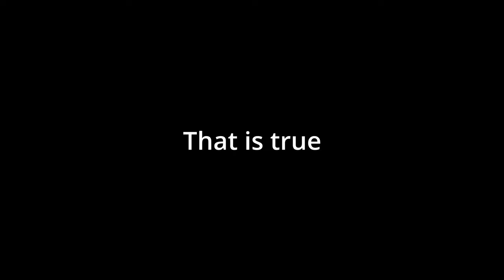These Halo and Truck Sim Clips Will Put A Smile On Your Frowning Face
Tim - @AmplifiedStatic
Zach - @laborfo

Today I am going to share with you guys some of the clips i have been collecting in standard mag dump format,. Todays comp has Halo Reach, Halo Infinite, and American Truck simulator